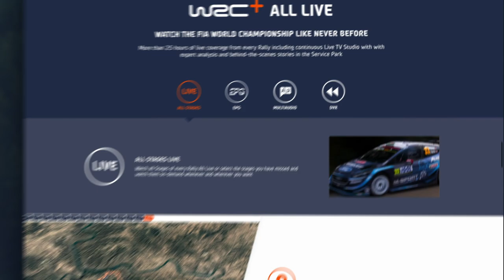When it all went wrong for Thierry Neuville at WRC Safari Rally Kenya 2021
Bad luck for rally leader Thierry Neuville / Martin Wydaeghe (Hyundai Shell Mobis WRT) on SS14 Loldia 1 (11.33 km), the first stage on the final day of WRC Safari Rally Kenya 2021. Watch ALL LIVE on WRC.com / WRC+.